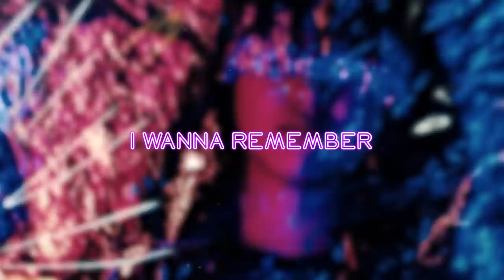Nicolas Haelg feat. Jamie Lee Harrison - Scars At Night (Official Lyric Video)